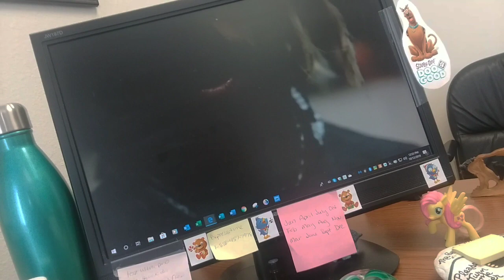POLK BMX LEGEND (Bmx Vlog 50)